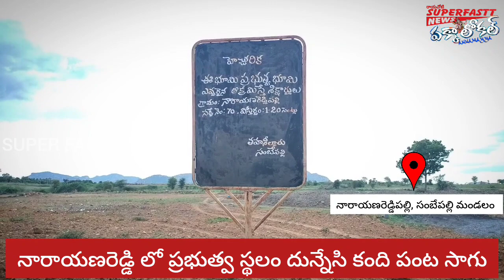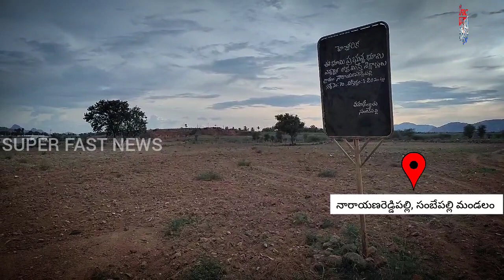నారాయణరెడ్డిపల్లి లో ప్రభుత్వ స్థలం దున్నేశారు...